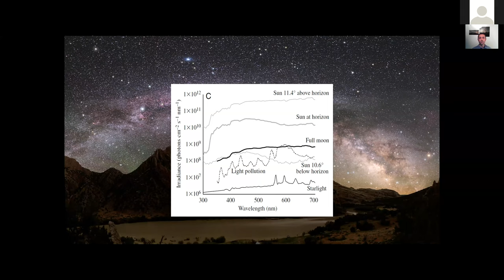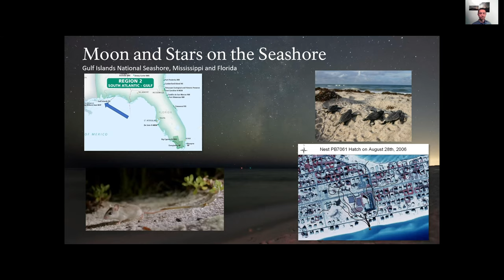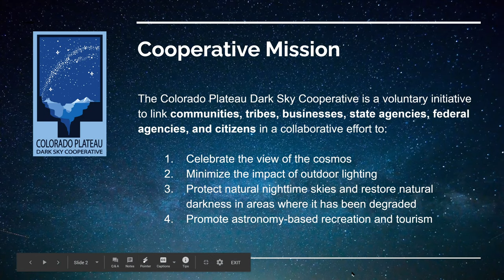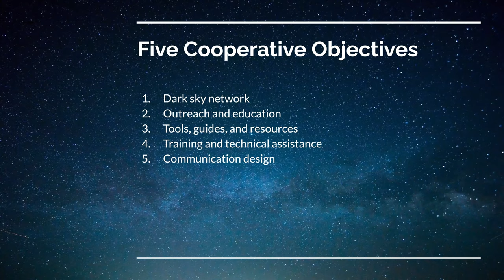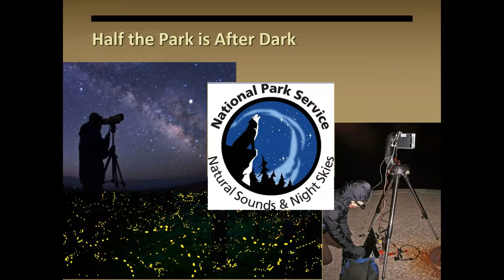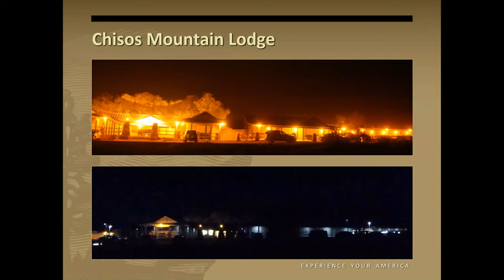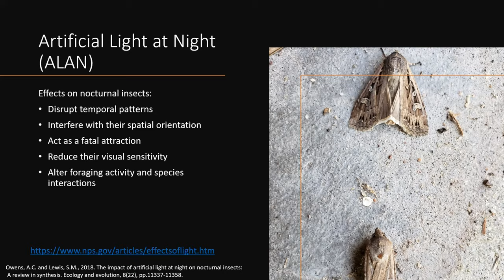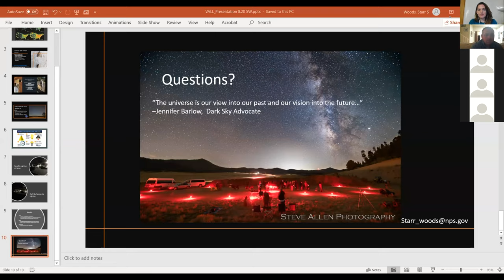Dark Skies Conservation & Wildlife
This live-streamed panel featured Aubrey Larsen, Jeremy White, Starr Woods of Valles Caldera National Preserve, and Scott McFarland from Bandelier National Monument. The panelists discussed the impacts of light pollution on wildlife, local efforts to keep our treasured night skies dark, and what communities can do to get involved.

Unfortunately, we didn't record the very beginning of this program, but hope you can gain valuable information from the recording!

Learn more about the Pajarito Environmental Education Center and our upcoming events at peecnature.org.